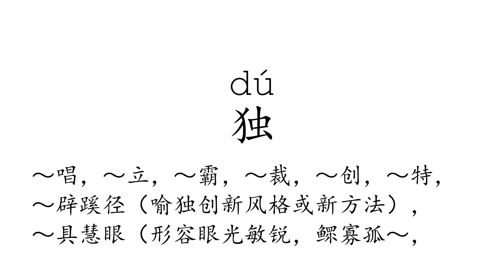Learn Chinese with strokes, pronunciation and words (How to pronounce Chinese character 独)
How to write and pronounce the 710th frequently used Chinese character: 独.

1, The meaning of a word changes according to its tone.
2, It is the only pictographic language still in use today, which is quite intuitive.
3, It is one of the most ancient languages, but still adapting newly-created words stably.